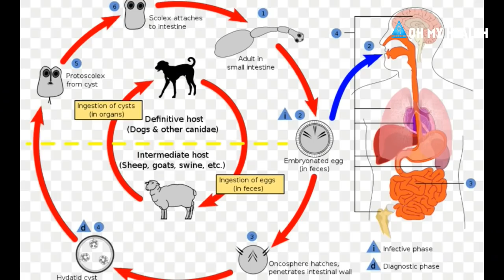നിങ്ങൾ ഇറച്ചി കഴിക്കാൻ ഇഷ്ടപ്പെടുന്നവരാണെങ്കിൽ ഈ ഇൻഫർമേഷൻ കൂടി അറിഞ്ഞിരിക്കണം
ഞെട്ടിക്കുന്ന ഇൻഫർമേഷൻ.. പെട്ടെന്ന് ഒരു തലവേദന വന്നു ആശുപത്രിയിൽ എത്തി രണ്ടു ദിവസത്തിനകം മരിച്ചു പോകുന്ന സംഭവങ്ങൾ നിങ്ങൾ കേട്ടിട്ടില്ലേ ? പലപ്പോഴും മരണകാരണം അറിയാത്തത് കൊണ്ട് തലച്ചോറിൽ വരുന്ന ഈ വില്ലനെ ആരും തിരിച്ചറിയില്ല.. ഇറച്ചി കഴിക്കുന്നവർ അറിയേണ്ട വളരെ പ്രധാനപ്പെട്ട ഇൻഫർമേഷൻ.. ശരിയായി പാകം ചെയ്യാത്ത ഇറച്ചി കഴിക്കുന്നവർക്ക് ഈ അപകടവാസ്ഥ ഉണ്ടാകാം.. ഷെയർ ചെയ്യുക.. ഈ അപകടത്തിന്റെ ഗൗരവം നമ്മുടെ പൊതുസമൂഹം മനസ്സിലാക്കട്ടെ..